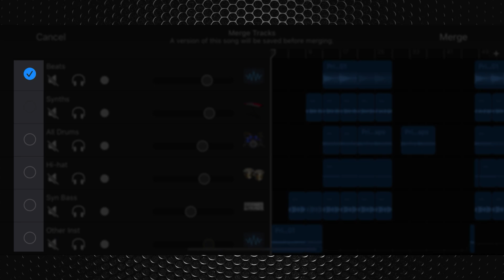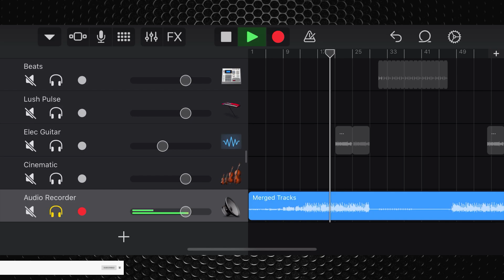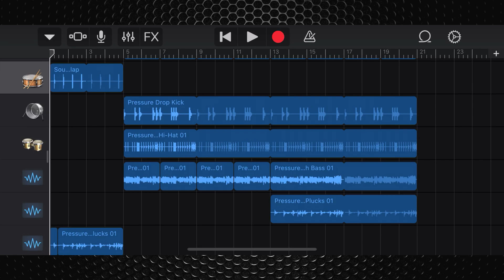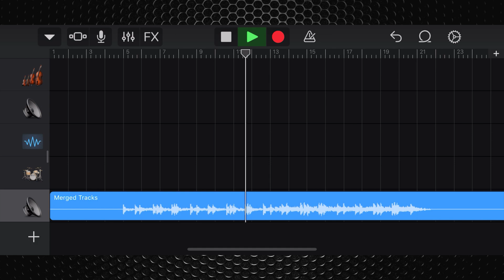GarageBand for iOS' Marvellous Merging - Quick Tip #24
Garageband for iOS allows you ta add a maximum of 32 tracks in any given project. Once you hit that max number you can’t add any more touch instruments or recordings.
Garageband for iOS does have a feature that will allow you to merge a number tracks together, freeing up some of those 32 tracks so you can continue to develop your project.

———FREE GUIDES———

———GEAR———

———SOCIALS———